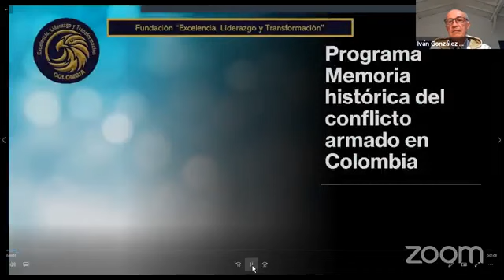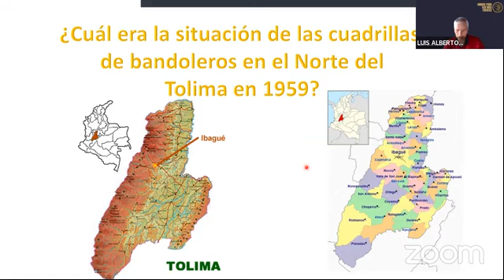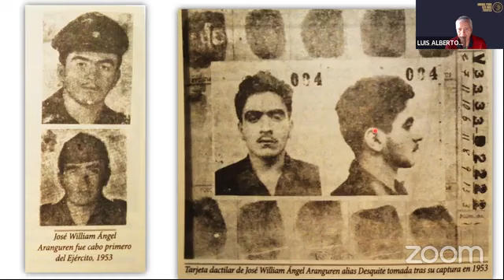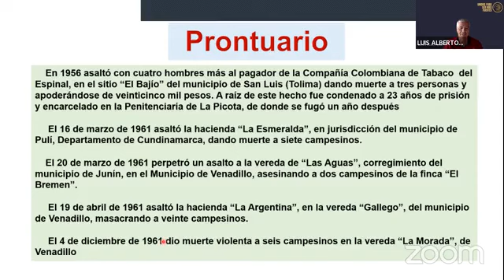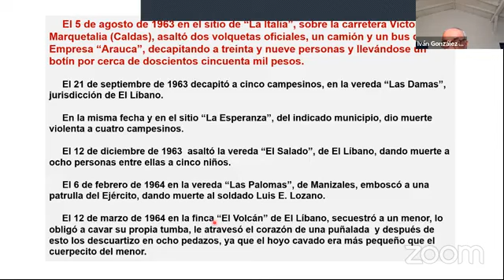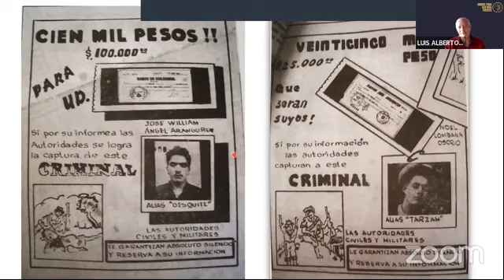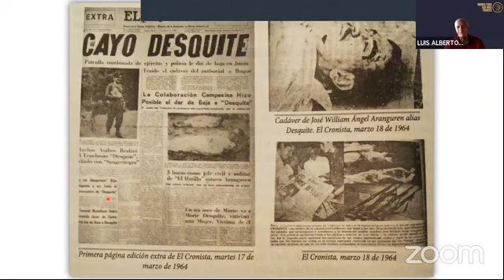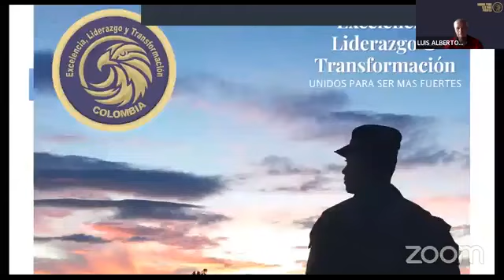Así cayó el bandolero liberal alias Desquite en Venadillo Tolima en 1964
Memoria história del conflicto armado en Colombia aun no contada sesión N° 44
Importancia estratégica de la muerte del bandolero liberal alias William Aranguren alias Desquite en el Plan Lazo y la pacificación parcial de Colombia en la década de 1960.
 En 1964 una unidad mixta del Ejército Nacional y la Policía Nacional dio de baja al bandolero liberal José William Aranguren alias Desquite.
 El mencionado delincuente había sembrado el terror en nombre de su partido y específicamente del ala denominada MRL, en la región del Norte del Tolima en límites con el antiguo departamento Caldas.
 Una serie de masacres y de actos atroces complementados la decapitación de sus víctimas, habían convertido a Desquite en el dolor de cabeza para las autoridades militares policiales judiciales y gubernamentales.
 Se ofrecía una recompensa de $100.000 de la época, para quién ayudara a las autoridades legales al esfuerzo de búesquea efectivo que condujera a la captura o la eliminación de este delincuente.
 Finalmente, por medio  una operación combinada de inteligencia psicológica y de maniobra en el terreno por parte de la Policía y Ejército,  alias Desquite fue localizado en una vivienda rural de la vereda Junín del municipio de Venadillo (Tolima), dónde fue cercado por las tropas en medio de un intenso combate que se prolongó durante varias horas hasta cunado fue eliminado el tristemente célebre bandolero.
 Para el país, la muerte de Desquite significó un serio llamado de atención a los partidos liberal y conservador y comunista gestores y promotres de la violencia  tripartidista de la época, cuyas consecuencias están vigentes seis décadas depués.
Para las Fuerzas Militares y de Policía una experiencia acumulada para futuros procedimientos opeacionales en combate contra grupos de guerrillas y bandoileros rurales.
Para la sociedad colombiana en general,  la tranquilidad de que un antisocial de ese nivel no seguiría no seguiría causando daños a los conciudadanos
 Han transcurrido 58 años desde este suceso, pero la falta de visión política y de concepción de Estado, por parte de los gobernantes en todos los niveles de la administración pública, hace que estos fenómenos sigan reciclándose en escenarios delictivos iguales o peores que los de la década de 1960.
 Este video invita a reflexionar en torno a un problema que parecería ser crónico en Colombia y que requiere soluciones efectivas e integrales.